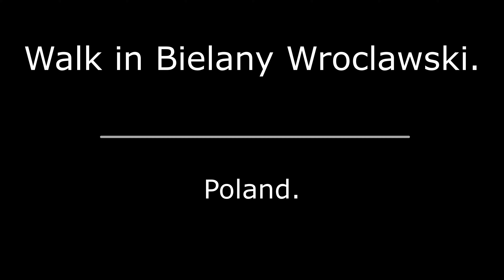Walk in Bielany Wroclawski. Poland.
Spacer po Bielanach Wrocławskich. Polska.
Прогулка в Белянах Вроцлавских. Польша.